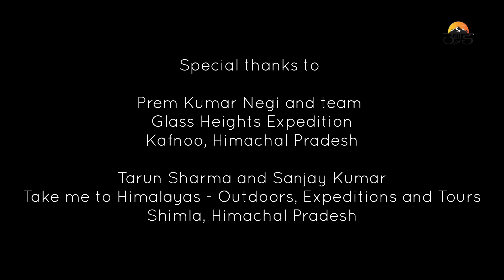Unaad at Pin Bhaba Pass Trek - Day 1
Video by Nilesh Wagh

Day 1 is a fairly easy hike that starts from Kafnu and ends in Mulling.

The walk starts through dense deodar forests and ends in lush green meadows of the Mulling campsite. The campsite is by the river with spectacular views of snow capped mountains, meadows and forests.

The view of the horses and sheep grazing makes you fell like experiencing the dreamy filmy locales from Bollywood.